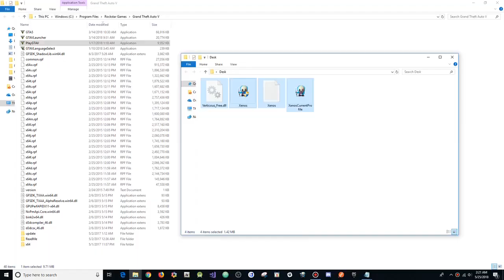GTA 5 Online PC 1.43 Verticous 2.2 w/ Stealth Money+RP+Money Drop(FREE DOWNLOAD)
[DOWNLOADS]

STEAM VERSION && SOCIAL CLUB VERSION:
**Mod Menu:

[CREATOR: ]

Controls:
* = OPEN

[MUSIC]